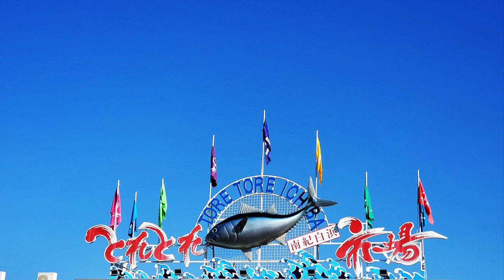白浜とれとれ市場のスケールが凄すぎる Toretore Market Nanki Shirahama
とれとれグッズの店（とれとれ市場南紀白浜内）Toretore Market Nanki Shirahama-Wakayama

とれとれ市場、正面玄関入ってすぐ左側の「とれとれグッズの店」では、南紀白浜のおみやげを販売しています。お菓子・キーホルダー・ストラップ・ぬいぐるみ・おもちゃ・文房具などや、紀州特産の備長炭グッズなど豊富に揃えています。
とれとれ市場 入ると パンダの お土産や
流石は紀州  美味しそうな梅干しが
なかに入ると  鮮魚やら お土産屋さんやら
沢山のお店
ガラス張りの円柱状の巨大 水槽もあり 中には 幻の高級魚 クエも 泳いでいました
散策しながら 気になった タコ焼き屋さんで
イイダコ 丸ごと 入った たこ焼きを頂きました  美味しかったです
所在施設: とれとれ市場南紀白浜

所在地： 〒649-2201 和歌山県西牟婁郡白浜町堅田２５２１
営業時間：

I am traveling a lot to JAPAN
you might like "旅行ガール日本 -Travel Girl Japan" channel: